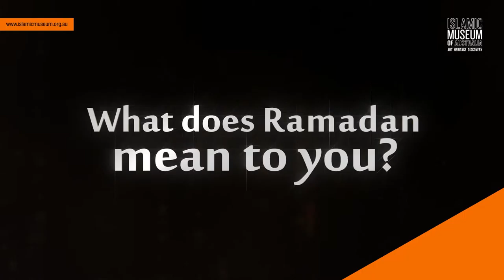My Ramadan - Silma Ihram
Watch what Silma Ihram, Business Woman and President of Australian Muslim Women's Association has to say when asked the question "What does Ramadan mean to you?"